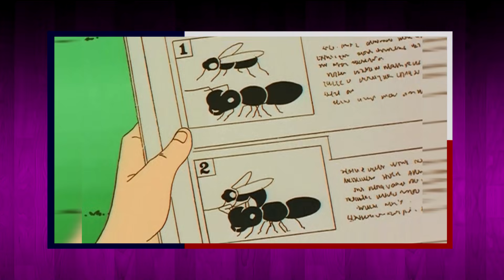The Mysteries of Fire Ants and Mind Control - King of the Hill Review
Subscribble for more Dale Gribble.